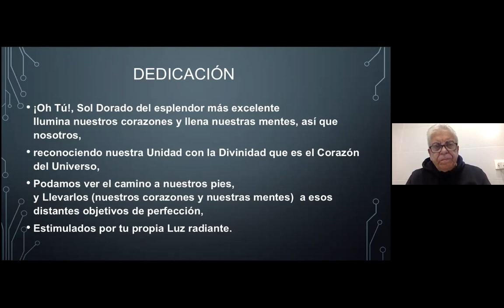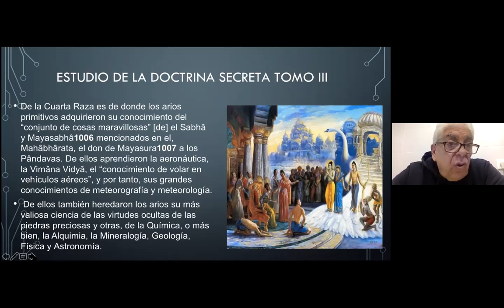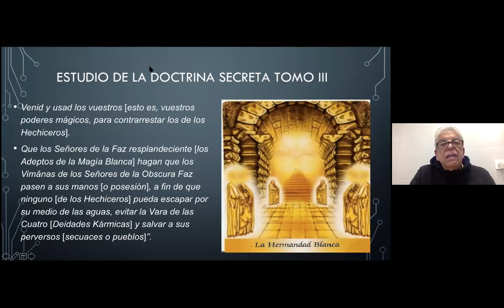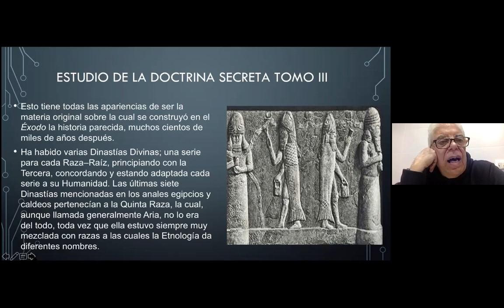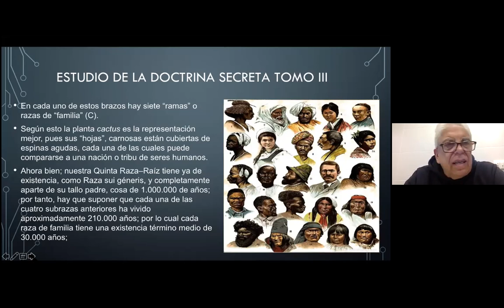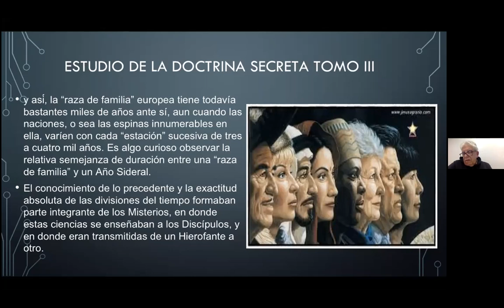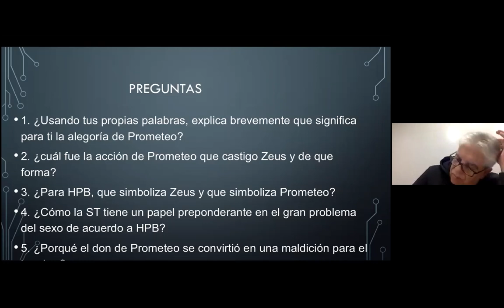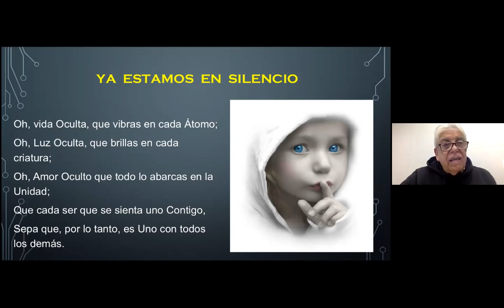15 FEBRERO 2021 ANTROPOGENESIS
Grupo de Estudio sobre la Doctrina Secreta Tomo III, Antropogénesis